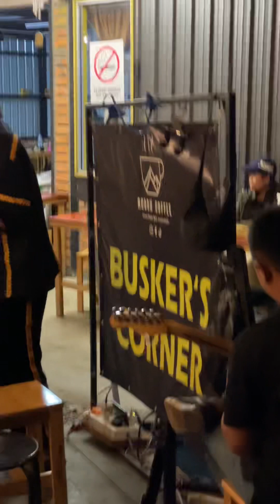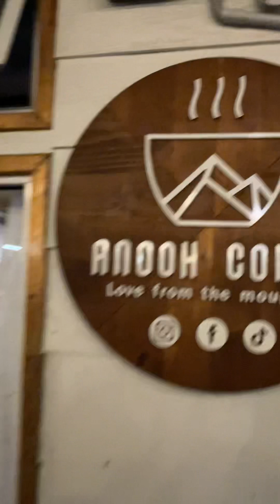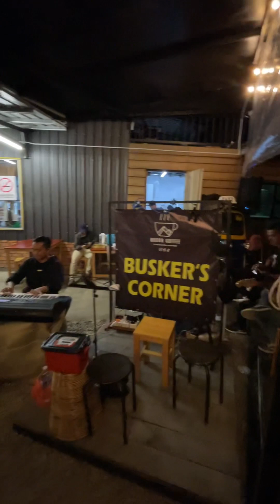Bekikis Bulu Betis Di Kundasang